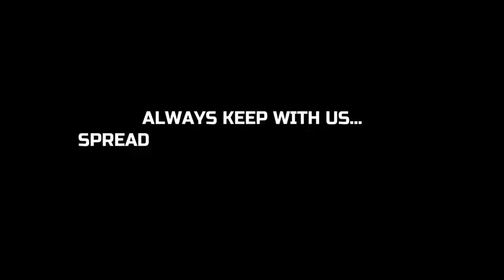DRAWING CLASS | Colour Mixing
"SPREAD POSITIVITY AT EVERY TIME"